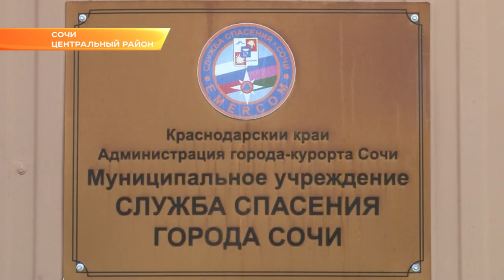В Сочи сегодня учились спасать грибников и заблудившихся туристов. новости Эфкате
Ушли в лес и потерялись. Для Сочи такой сценарий не нов: ежегодно в горно-лесистой местности курорта спасатели ищут и оказывают помощь заблудившимся туристам. Исход операции зависит от опыта спасателей и количества времени, потраченного на поиски. Для того, чтобы эффективнее выполнять работу, сотрудники муниципальной Службы спасения регулярно проводят учения. Сегодня они прошли в Лазаревском районе.

Подтопления, пожары, аварии и прочие происшествия – это работа для сотрудников муниципальной Службы спасения. Ежедневно они совершают около десятка выездов. Сегодня спасатели отправились в район Волковки, разожгли костер, установили палатку - но не для отдыха, а в целях обмена опытом. Во время учений отрабатываются все вопросы, связанные с профессиональной деятельностью.